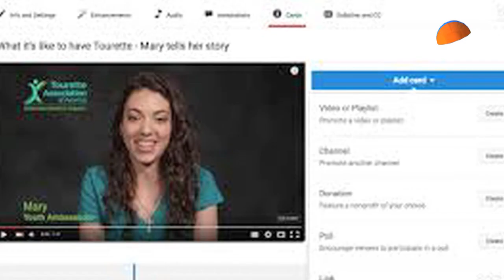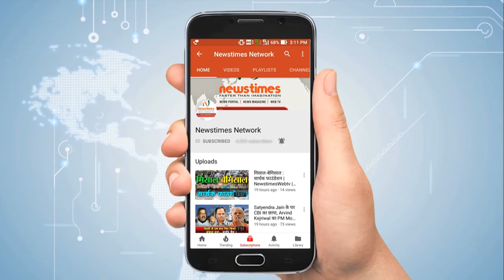Youtube से हटाए गए 78 लाख वीडियो, वजह थी गंभीर| Newstimes Network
यू-ट्यूब ने वीडियो मंच पर आपत्तिजनक सामग्री को हटाने के अपने प्रयास में जुलाई से सितंबर के बीच करीब 78 लाख वीडियो हटा दिए हैं. यू-ट्यूब की नवीनतम 'यू-ट्यूब कम्युनिटी गाइडलाइन्स एंफोर्समेंट' रिपोर्ट के मुताबिक, इन वीडियो में से 81 फीसदी का पता मशीनों द्वारा लगाया गया. मशीनों द्वारा की गई छानबीन में 74.5 फीसदी वीडियो ऐसे सामने आए, जिन्हें किसी ने नहीं देखा था.कंपनी ने शुक्रवार को एक बयान में कहा, "जब हमने एक वीडियो को हमारे दिशानिर्देशों का उल्लंघन करते हुए पाया तो हमने उसे हटा दिया और चैनल पर कार्रवाई की. हम पूरे चैनल को ही बंद कर देंगे अगर वे हमारे कम्युनिटी के दिशानिर्देशों के विरुद्ध सामग्री पोस्ट करेंगे या बाल यौन उत्पीड़न जैसे मुद्दे को लेकर एक भी बार इसका गंभीरता से उल्लंघन करेंगे." कंपनी अपने मंच पर अनुचित सामग्री से लड़ाई के लिए मानव समीक्षाकर्ता और प्रौद्योगिकी के मिश्रण का इस्तेमाल कर रही है और 2017 में समीक्षा हेतु फ्लैग कंटेंट के लिए इसकी टीमों द्वारा उन्नत मशीन लर्निंग तकनीक के इस्तेमाल की शुरुआत की गई है. कंपनी ने कहा, "सितंबर में 90 फीसदी से ज्यादा अपलोडेड वीडियो को हिंसक अतिवाद या बाल सुरक्षा के लिए हटा दिया गया, इन्हें 10 से भी कम लोगों ने देखा था."
About Channel: